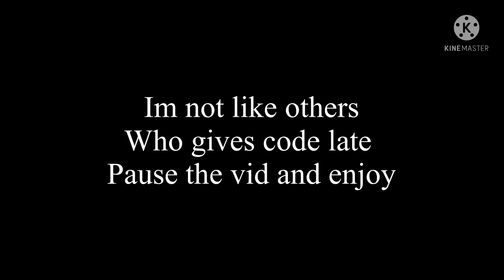ALL NEW *SECRET CODES* FOR BLOX FRUIT | Roblox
Im lazy